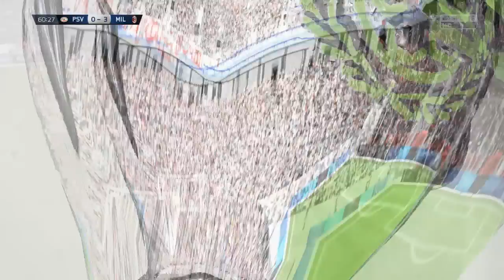FIFA 15: AC MILAN Modo Carrera #21 LESIONES!!!!